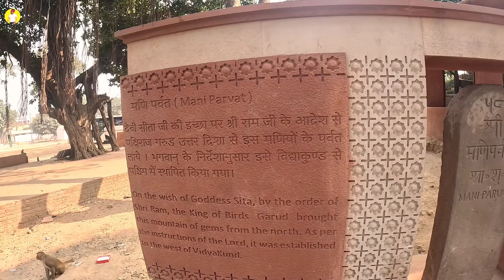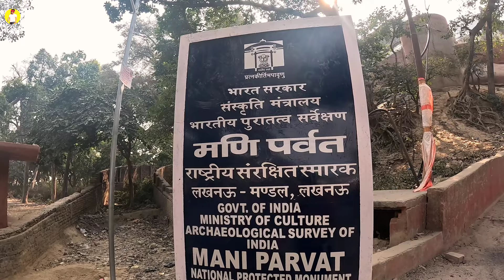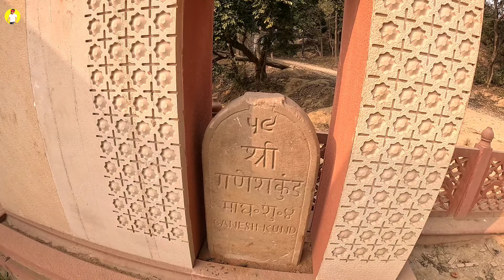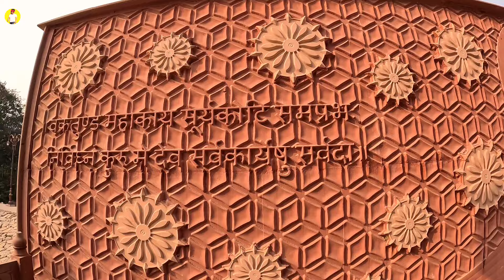कई मस्जिदों और मजारों के बीच मिला पुराना अवशेष । ayodhya update । ayodhya vlog । ayodhya rammandir